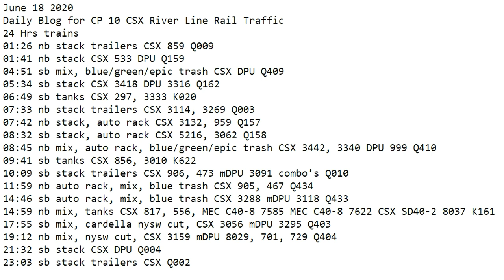June 18 2020 Trains 24 HRS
24 Hrs trains
01:26 nb stack trailers CSX 859 Q009
01:41 nb stack CSX 533 DPU Q159
04:51 sb mix, blue/green/epic trash CSX DPU Q409
05:34 sb stack CSX 3418 DPU 3316 Q162
06:49 sb tanks CSX 297, 3333 K020
07:33 nb stack trailers CSX 3114, 3269 Q003
07:42 nb stack, auto rack CSX 3132, 959 Q157
08:32 sb stack, auto rack CSX 5216, 3062 Q158
08:45 nb mix, auto rack, blue/green/epic trash CSX 3442, 3340 DPU 999 Q410
09:41 sb tanks CSX 856, 3010 K622
10:09 sb stack trailers CSX 906, 473 mDPU 3091 combo's Q010
11:59 nb auto rack, mix, blue trash CSX 905, 467 Q434
14:46 sb auto rack, mix, blue trash CSX 3288 mDPU 3118 Q433
14:59 nb mix, tanks CSX 817, 556, MEC C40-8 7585 MEC C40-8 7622 CSX SD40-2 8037 K161
17:55 sb mix, cardella nysw cut, CSX 3056 mDPU 3295 Q403
19:12 nb mix, nysw cut, CSX 3159 mDPU 8029, 701, 729 Q404
21:32 sb stack CSX DPU Q004
23:03 sb stack trailers CSX Q002